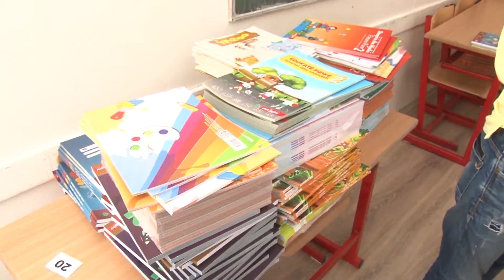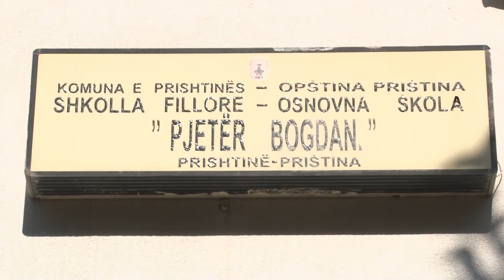Likaj: S’kemi shkop magjik për të ndryshuar situatën 20-vjeçare në veri